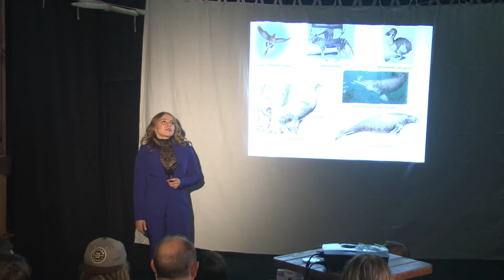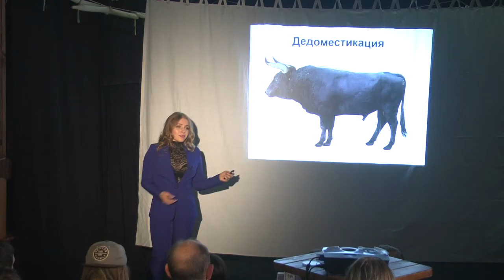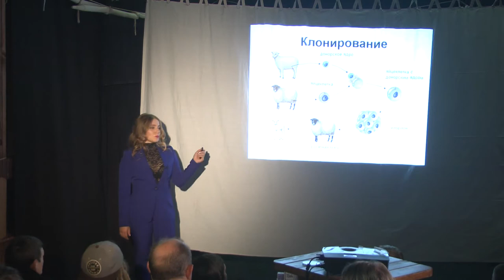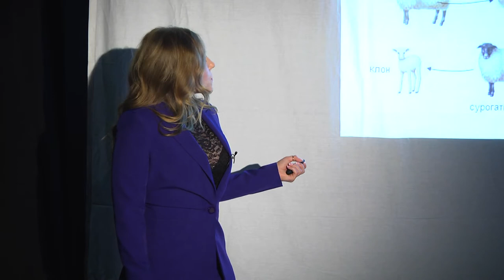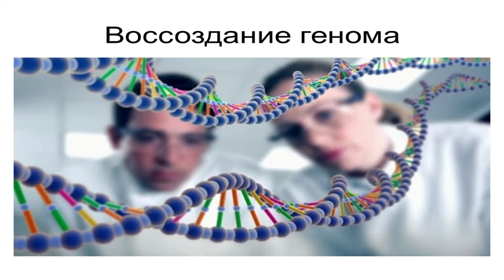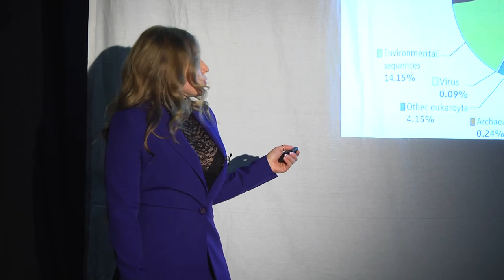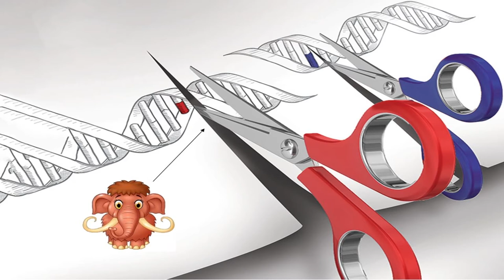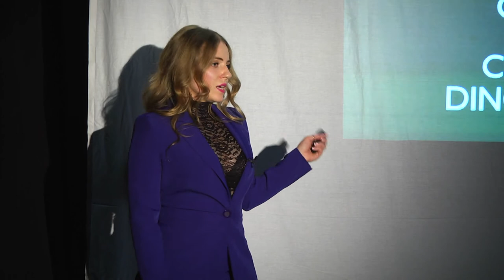15х4 - Про відродження видів, Айя Свідерська